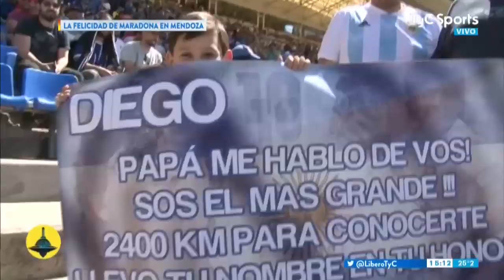LOCURA por MARADONA en Mendoza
Locura por el Diego en Mendoza: Chicos llamados como él, chilenos fanáticos del 10, la admiración del cónsul italiano, llantos por saludos y más.